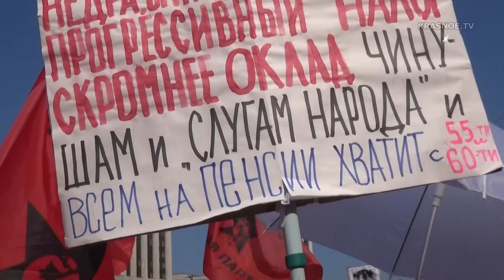Об эффективности уличных протестов против пенсионной реформы. Профессор Попов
Насколько эффективны протестные акции против пенсионной реформы, инициированные КПРФ и другими политическими силами? Насколько эффективен общественно-политический протест как таковой? Какие формы борьбы за интересы трудящихся наиболее действенны?

На вопросы отвечает Михаил Васильевич Попов, президент Фонда рабочей академии (ФРА), сопредседатель идеологической комиссии Рабочей партии России (РПР).

Журналист LenRu - Диана Романова.

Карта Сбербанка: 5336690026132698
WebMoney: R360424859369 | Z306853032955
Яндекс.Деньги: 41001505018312